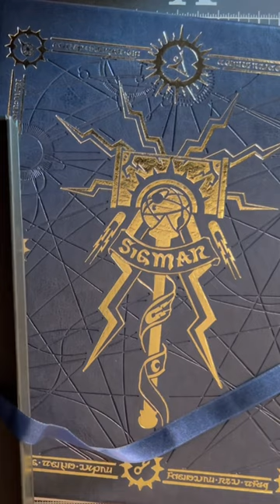Soulbound collector’s ed first impression